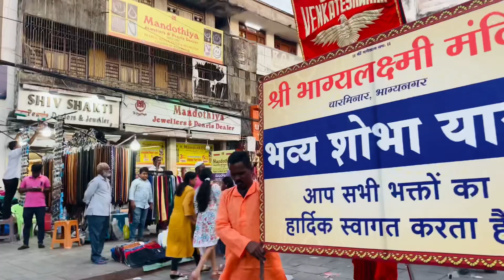Charminar Hyderabad City Vlogs !!